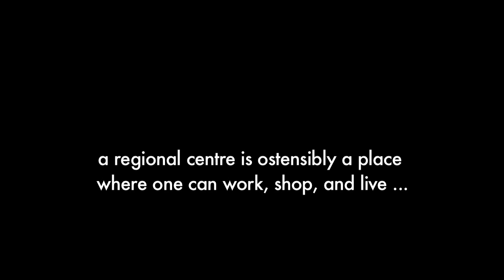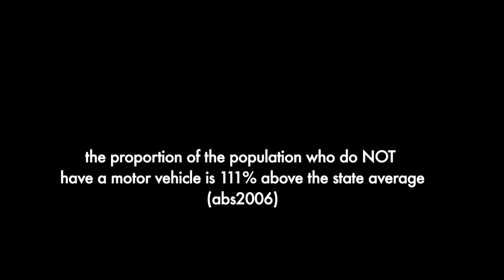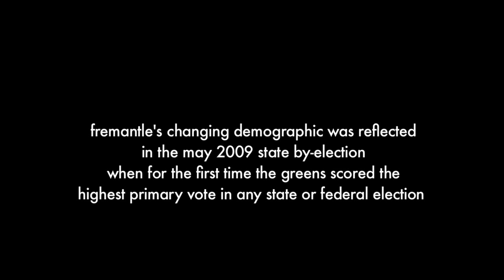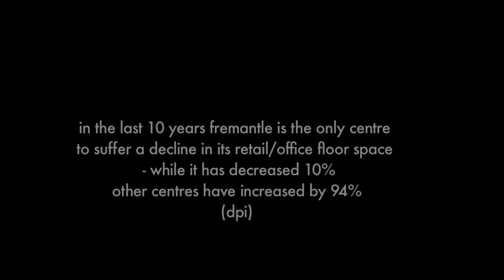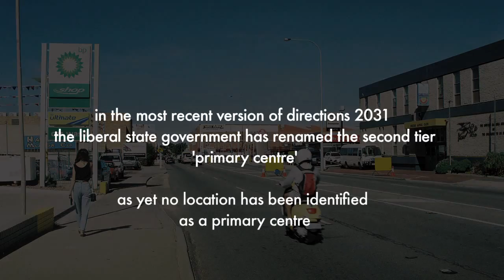'freo demographio'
a demographic portrait of fremantle